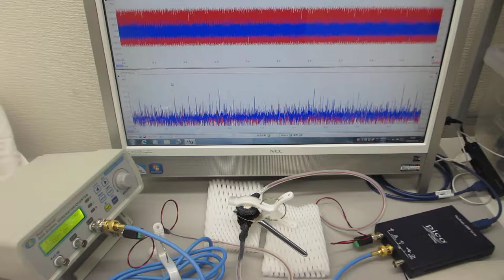超音波の測定・解析に基づいた、オリジナル超音波システムの開発（超音波の発振制御技術の応用）